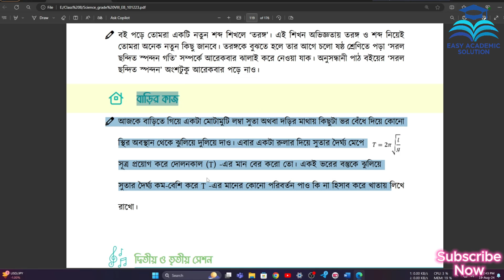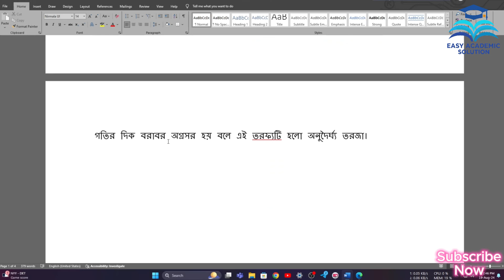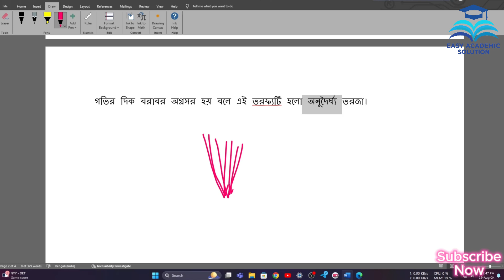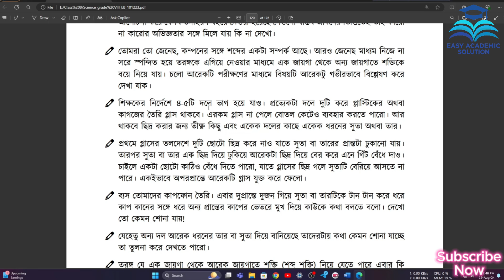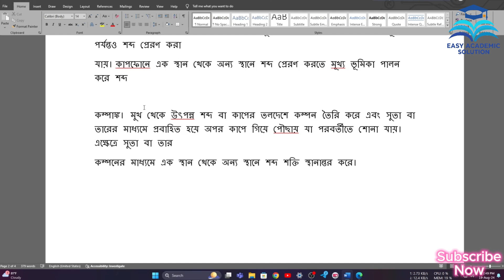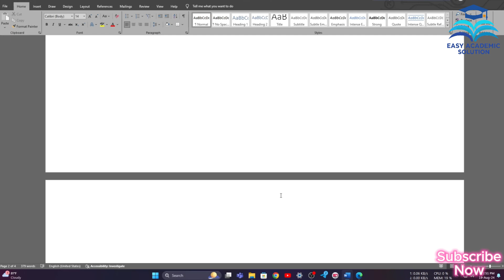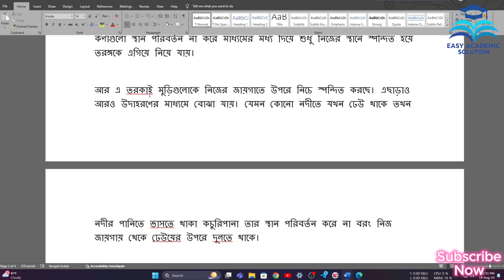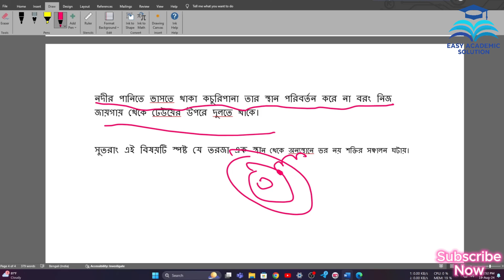৮ম শ্রেণি বিজ্ঞান অনুশীলন বই ৭ম অধ্যায়। বাজনার উৎসব।সেশন- ২ ৩।Class 8 science chapter 7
৮ম শ্রেণি বিজ্ঞান অনুশীলন বই ৭ম অধ্যায়। বাজনার উৎসব।সেশন- ২ ৩।Class 8 science chapter 7

বরং আপনারই কাজে দেবে। ৮ম শ্রেণি বিজ্ঞান অনুশীলন বই সব ভিডিও

৮ম শ্রেণি বিজ্ঞান অনুশীলন বই ২০২৪
৮ম শ্রেণি বিজ্ঞান অনুশীলন বই ৭ম অধ্যায়
৮ম শ্রেণি বিজ্ঞান বাজনার উৎসব সেশন ২
৮ম শ্রেণি বিজ্ঞান অনুশীলন বই বাজনার উৎসব
৮ম শ্রেণি বিজ্ঞান অনুশীলন বই পৃষ্ঠা ১০৭
Class 8 biggan chapter 7
৮ম শ্রেণি বিজ্ঞান অনুশীলন বই অধ্যায় ৭
৮ম শ্রেণি বিজ্ঞান অনুশীলন বই ৭ম অধ্যায় সেশন ২
Class 8 science 108 page
Class 8 science page 107
Class 8 science 107 page